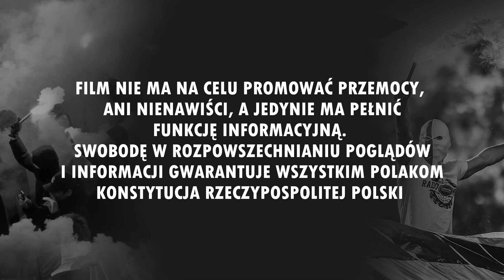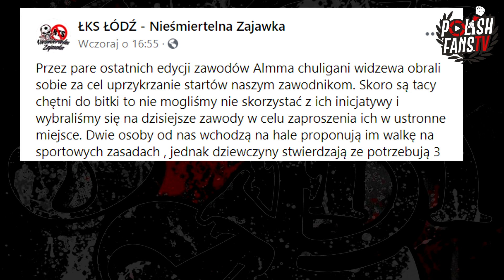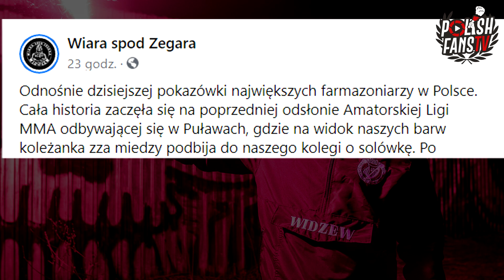ŁKS wbija pod halę, gdzie obecni byli Widzewiacy - oświadczenia [LEKTOR] (27.02.2021 r.)